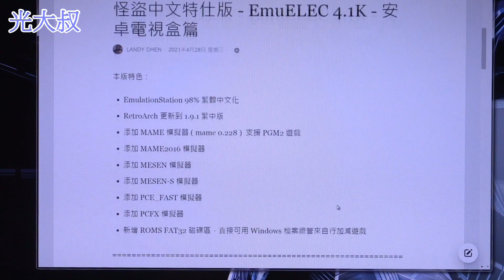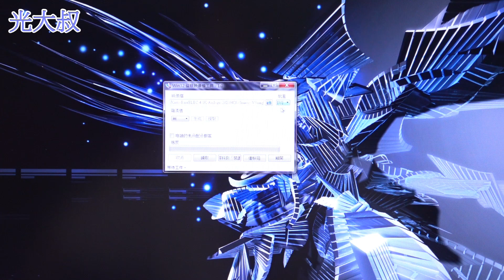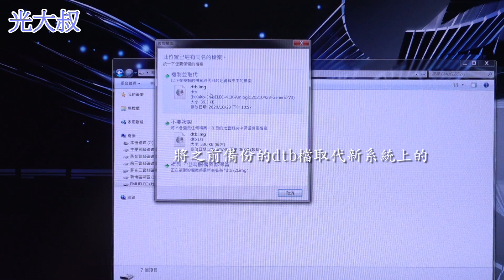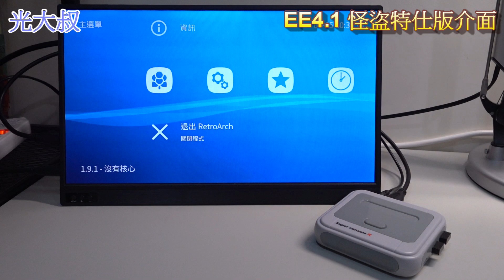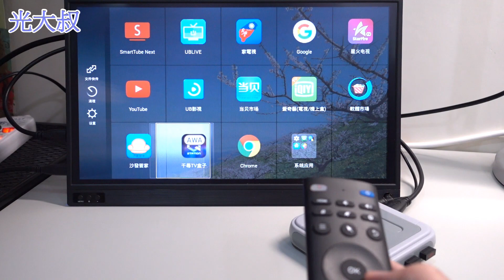[Super console X] 升級EmuELEC4.1K怪盜中文特仕版完整示範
影片中完整示範如何將原本的EE3.9升級為最新的EmuELEC4.1K怪盜中文特仕版

1.備份原始記憶卡中的dtb檔(很重要) (00:12)
2.至電玩怪盜團下載作者Landy整合分享的最新EmuELEC4.1K怪盜特仕版映像檔 (01:12)
3.燒錄EmuELEC4.1k怪盜特仕版於新準備的記憶卡 (02:03)
4.將之前備份的dtb檔取代新燒錄好記憶卡內的dtb檔 (03:07)
5.把處理好的新記憶卡裝回SCX後開機讓系統跑過一遍(中間會經過幾次重啟請耐心等候) (03:44)
6.第一次使用會先要求設定手把按鍵 (04:50)
7.在WIN10作業系統的電腦備份原始記憶卡的遊戲檔和BIOS檔 (06:39)
8.在WIN10作業系統的電腦把遊戲檔和BIOS檔移至新的記憶卡 (08:00)
9.將已放好遊戲檔的記憶卡插入SCX後開機就能開始用新的EE4.1系統來玩遊戲了 (09:14)
10.如何快速切換至SCX的安卓機上盒系統 (10:28)
11.結尾 (11:50)

感謝作者Landy整合分享最新的EmuELEC4.1K怪盜特仕版